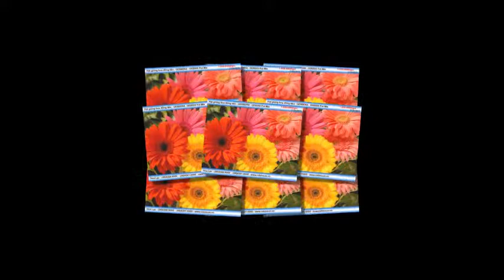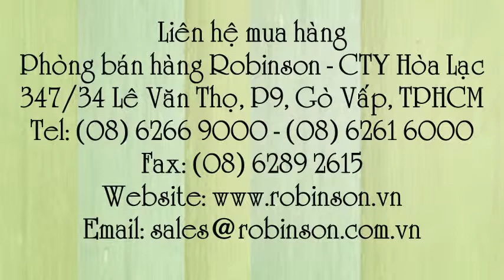Giống hạt Cúc đồng tiền nhiều màu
Liên hệ: Phòng bán hàng Robinson - Cty Hòa Lạc Tel: - Giống hoa đồng tiền - GERBERA GEB050 Pot Mix, Giống hoa đồng tiền - GERBERA Pot Mix , Giống hoa đồng tiền - GEB050, Giống hoa đồng tiền - GEB050 Pot Mix, Giống hoa đồng tiền - GERBERA050, Giống hoa đồng tiền - GERBERA050 Pot Mix, Hoa đồng tiền - GERBERA050 Pot Mix, Hoa đồng tiền - GERBERA050, Hoa đồng tiền - GERBERA GEB050 Pot Mix, Hoa đồng tiền - GERBERA 050 Pot Mix, Hạt hoa đồng tiền - GERBERA 050 Pot Mix, Hạt hoa đồng tiền - GERBERA 050, Hạt hoa đồng tiền - GEB050, Hạt hoa đồng tiền - GEB050 Pot Mix, Hạt hoa đồng tiền - GEB050 Mix , Hoa đồng tiền - GEB050 Mix, Hoa đồng tiền - GEB050 , Hoa đồng tiền - GEB050 Pot Mix, Hoa đồng tiền - GERBERA - GEB050 Pot Mix, Giống hạt hoa Cúc, Giống hạt bông Cúc, Giống bông Cúc, Giống Cúc, Hạt Cúc, Hạt giống Cúc, Hạt hoa Cúc, Hạt giống bông Cúc đồng tiền - GERBERA MIX , Hạt giống bông Cúc đồng tiền - GERBERA, Hạt giống bông Cúc đồng tiền GERBERA, Hạt giống bông Cúc GERBERA, Hạt giống bông Cúc , Giống hạt giống hoa - GERBERA MIX , Giống hạt giống hoa GERBERA MIX, Giống hạt giống hoa GERBERA, Giống hạt giống hoa , Giống hoa, Giống hạt hoa, Hạt giống cây bông đồng tiền nhiều màu - GERBERA MIX, Hạt giống cây bông đồng tiền nhiều màu, Hạt giống cây bông đồng tiền GERBERA, Hạt giống cây bông đồng tiền, Hạt cây hoa đồng tiền nhiều màu, Hạt cây hoa đồng tiền, Hạt giống hoa Cúc đồng tiền nhiều màu - GERBERA, Hạt giống hoa Cúc đồng tiền - GERBERA, Hạt giống hoa Cúc đồng tiền GERBERA, Hạt giống hoa Cúc đồng tiền, Giống cây hoa Cúc đồng tiền, Giống cây đồng tiền - GERBERA, Giống cây đồng tiền GERBERA, Giống cây đồng tiền, Giống hạt bông Cúc đồng tiền - GERBERA, Giống hạt bông Cúc đồng tiền, Giống hạt bông Cúc đồng tiền GERBERA, Giống bông Cúc đồng tiền - GERBERA, Giống bông Cúc đồng tiền GERBERA, Giống bông Cúc đồng tiền, Giống hạt hoa Cúc đồng tiền, Cúc đồng tiền - GERBERA, Cúc đồng tiền GERBERA, Cúc đồng tiền , Hoa Cúc đồng tiền đa màu, Hoa Cúc đồng tiền, Giống hạt Cúc đồng tiền nhiều màu, Giống hạt Cúc đồng tiền GERBERA, Giống hạt Cúc đồng tiền, Hạt hoa Cúc đồng tiền nhiều màu - GERBERA MIX, Hạt hoa Cúc đồng tiền nhiều màu GERBERA MIX, Hạt hoa Cúc đồng tiền nhiều màu, Hạt hoa Cúc đồng tiền , Giống hoa Cúc đồng tiền - GERBERA, Giống hoa Cúc đồng tiền GERBERA , Giống hoa Cúc đồng tiền, Giống hoa Cúc, Hạt bông đồng tiền - GERBERA, Hạt bông đồng tiền GERBERA, Hạt giống bông đồng tiền nhiều màu - GERBERA, Hạt giống bông đồng tiền nhiều màu GERBERA, Hạt giống bông đồng tiền nhiều màu, Hạt giống bông đồng tiền, Hạt bông đồng tiền nhiều màu , Hạt bông đồng tiền, Hạt hoa đồng tiền nhiều màu, Giống hoa đồng tiền nhiều màu, Giống hoa đồng tiền nhiều màu - GERBERA MIX , Giống hoa đồng tiền - GERBERA MIX, Giống hoa đồng tiền - GERBERA, Giống hoa đồng tiền GERBERA, Giống hoa đồng tiền, Hạt giống hoa đồng tiền GERBERA, Hạt hoa đồng tiền - GERBERA, Hạt hoa đồng tiền GERBERA , Hạt hoa đồng tiền, Giống hoa đẹp Việt Nam - Hoa đồng tiền, Hoa đẹp Việt Nam - Hoa đồng tiền, Hoa đẹp tại Việt Nam - Hoa đồng tiền, Hoa đồng tiền , Hạt giống hoa đồng tiền, Hạt giống hoa đồng tiền - GERBERA, Hạt giống hoa đồng tiền - GERBERA - GEB050 Pot Mix